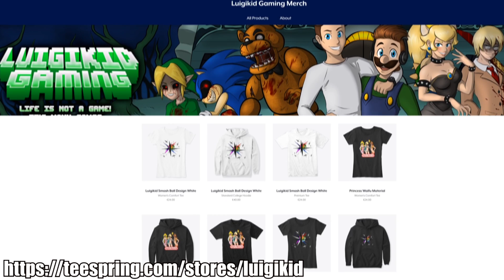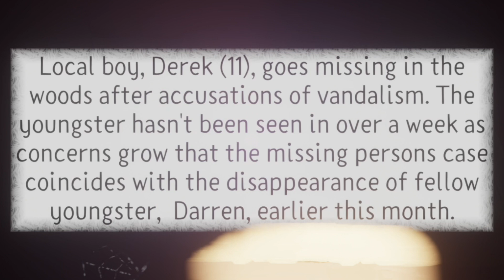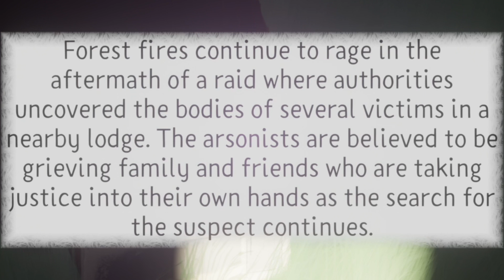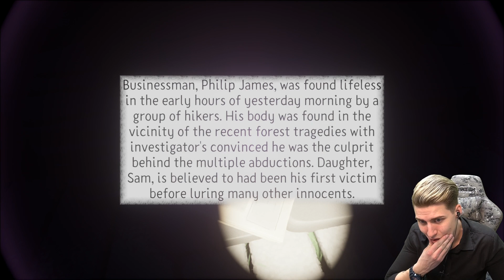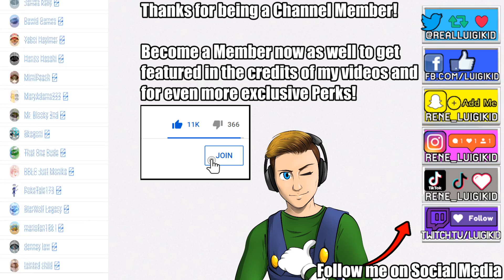PLAYSTATION.EXE GAME - SCARY PS4 ERROR AFTER PLAYING "UNKNOWN" [Playstation 4 Horror Games]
Today we're playing some more scary horror games that were created in DREAMS on PS4, the new game by Media Molecule, the developers of LittleBigPlanet! One of these games is called UNKNOWN and it's giving my PS4 a spooky error like a .exe game! Enjoy this crazy content? Leave a like for more!